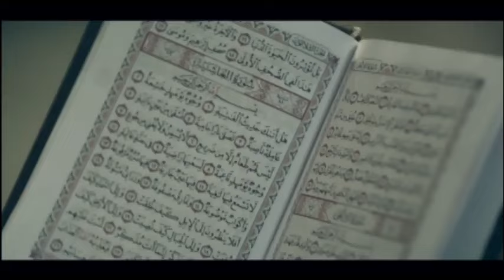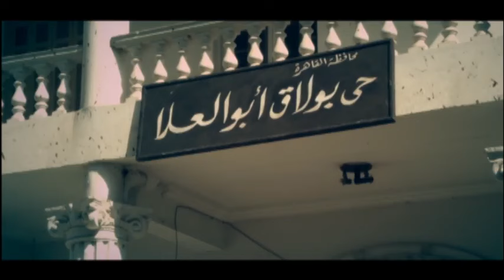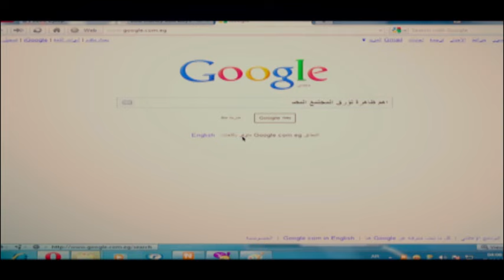حصريا ولاول مرة فيلم "قصة حب" بطولة تامر حسني 2024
فيلم "قصة حب" هو عمل درامي رومانسي مصري من بطولة تامر حسني وزينة. تدور أحداث الفيلم حول قصة حب ملحمية تجمع بين شخصيتين، حيث يلعب تامر حسني دور شاب يواجه تحديات وصعوبات في حياته.

تبدأ القصة عندما يلتقي البطل بشخصية زينة، ويبدأ بينهما علاقة عاطفية قوية. لكن سرعان ما تتعقد الأمور بسبب ظروف الحياة التي تضعهما في مواقف صعبة. يتناول الفيلم موضوعات مثل الحب، الفقد، والتضحية، مما يجعل المشاهدين يترقبون تطورات العلاقة بين الشخصيتين.

يتميز الفيلم بأداء تامر حسني المتميز، حيث يقدم مجموعة من الأغاني الجميلة التي تضيف لمسة عاطفية للأحداث. كما تتناول القصة قضايا اجتماعية وإنسانية، مما يجعلها قريبة من قلوب المشاهدين.

الفيلم يبرز كيف يمكن للحب أن يكون دافعًا للتغلب على الصعوبات، ويترك أثرًا عميقًا في نفوس المشاهدين، مما يجعله تجربة سينمائية مؤثرة تجمع بين الرومانسية والدراما.